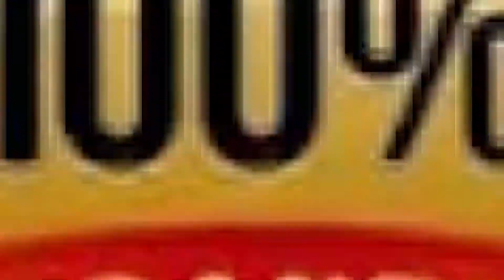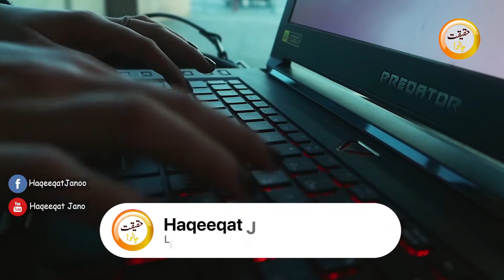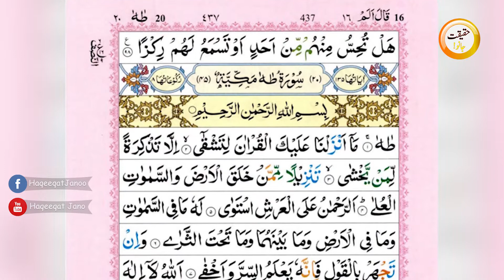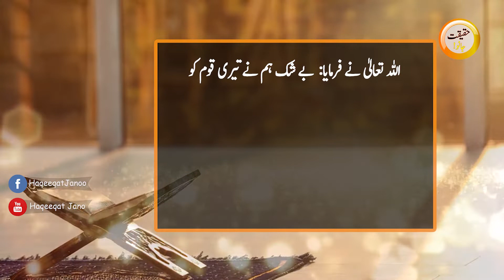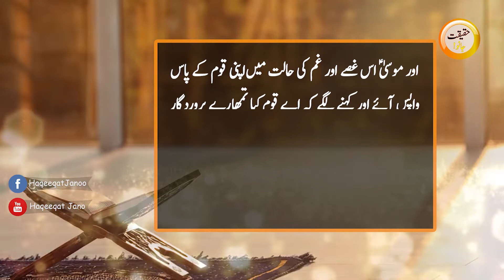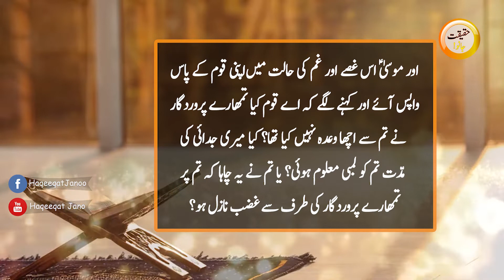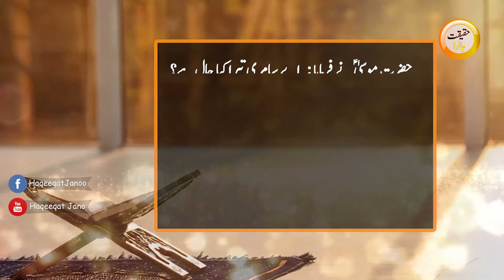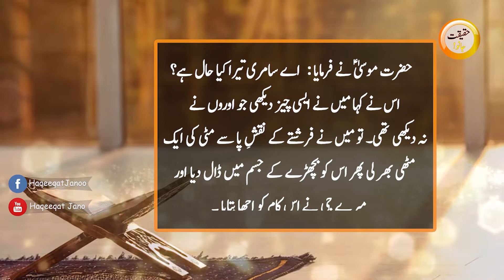Who was Samri Jadugar?Why Hazrat Mosa AS Cursed on Him? Why 70 Thousand Jews Killed ? Urdu- Hindi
Samri jadugar Kon tha? us nay Sonay ka bachra kiu banaya? why 70  thousand Yahudi Killed due to Samri jadugar. Hazrat Musa as ki dua kia thi. Hazrat Musa ka laqab.Samri jadugar ki kitab. Bani Israel Migration from Egypt to Palestine . Lost tribes of Bani Israel .